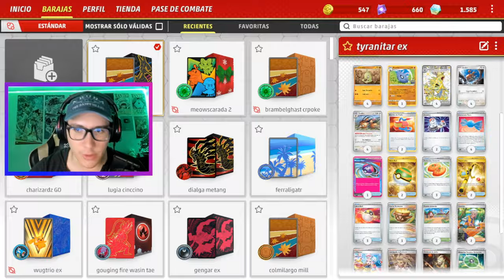Probamos TYRANITAR EX con sus nuevos juguetes de TEMPORAL FORCES!/ Análisis y gameplay!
Hola! Bienvenidos a este nuevo canal de Pokémon TCG! Sé que muchos me conocerán por mi canal de Yu-Gi-Oh!, aquí intentaré traer contenido similar a mi canal principal mientras aprendemos juntos de este maravilloso juego! un saludo!
Un agradecimiento enorme a Hidden TCG por este producto! podrán encontrar la página de facebook en este enlace!

Pokémon: 7
4 Doduo MEW 84
1 Larvitar OBF 203
1 Dodrio MEW 85 PH
3 Dodrio MEW 85
4 Tyranitar ex OBF 211
1 Pupitar PGO 38
3 Larvitar OBF 105

Entrenador: 17
2 Damage Pump LOR 156
2 Super Rod PAL 276
2 Nest Ball SVI 255
1 Master Ball TEF 153
1 Heavy Baton TEF 151
1 Rare Candy SVI 256
2 Artazon PAL 171
2 Boss's Orders PAL 265
2 Iono PAL 269
1 Technical Machine: Evolution PAR 178
1 Earthen Vessel PAR 163 PH
3 Professor's Research SVI 240
3 Buddy-Buddy Poffin TEF 144
2 Arven SVI 249
3 Ultra Ball SVI 196
2 Switch SVI 194
3 Rare Candy SVI 191

Energía: 2
3 Jet Energy PAL 190
7 Basic {F} Energy Energy 14